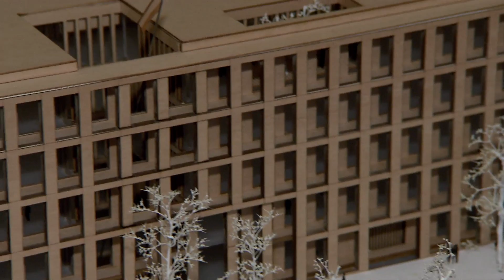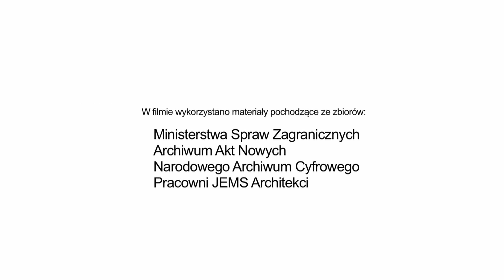Dzień Służby Zagranicznej 2013 - zobacz relację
Zapraszamy na filmową relację z zakończonego w weekend Dnia Służby Zagranicznej. Z okazji święta polskiej dyplomacji raz w roku każdy Polak może bezpośrednio od dyplomatów dowiedzieć się, na czym polega ich praca i zobaczyć, jak wygląda siedziba Ministerstwa Spraw Zagranicznych. Więcej informacji znajdziesz na